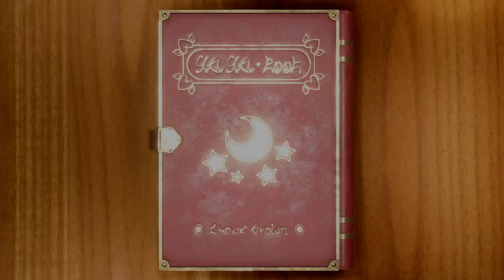Mario Party Superstars Minigames - Mario Vs Wario Vs Luigi Vs Yoshi (Hardest Difficulty)